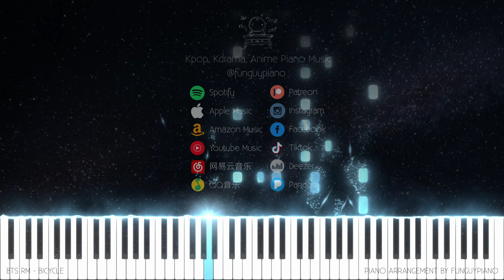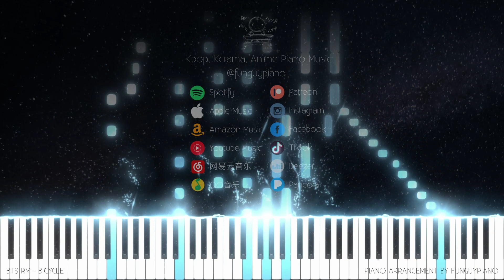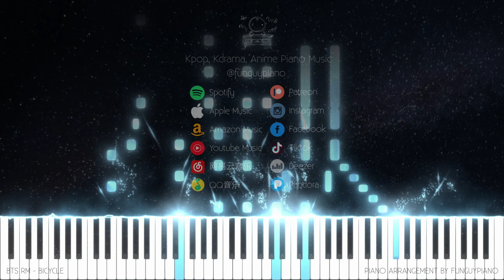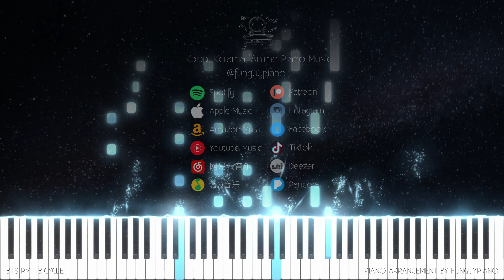BTS RM「Bicycle」 Piano Cover + Piano Tutorial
• Artist: BTS RM
• Song ♫: Bicycle
• Album: N/A